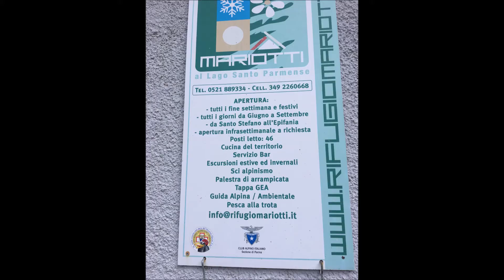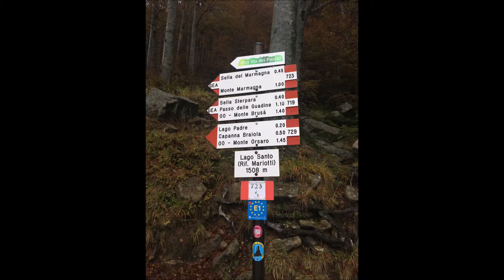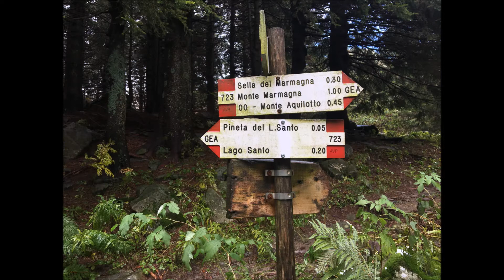Salita da Lagdei ( Pr 1250) fino alla sella della Marmagna (Pr 1700 circa )